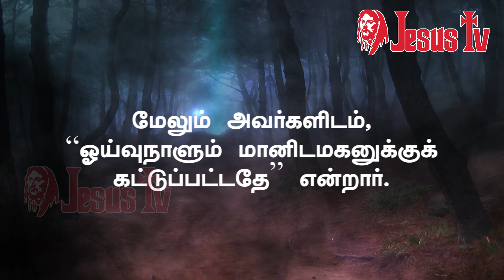04.09. 2021 இன்றைய இறைவார்த்தை | Indraya Iraivarthai | Today Bible Verse in Tamil | இன்றைய வசனம்